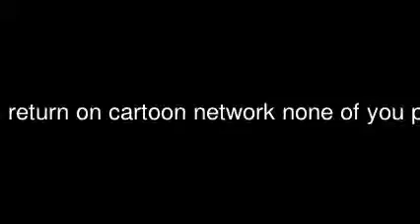toonami petition link below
go down click on programming go to the T section and you'll see toonami